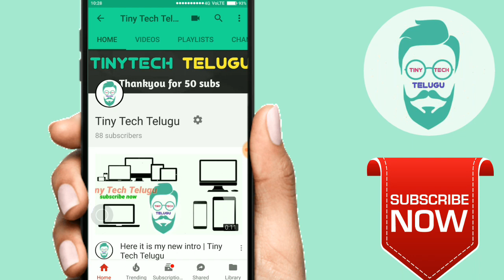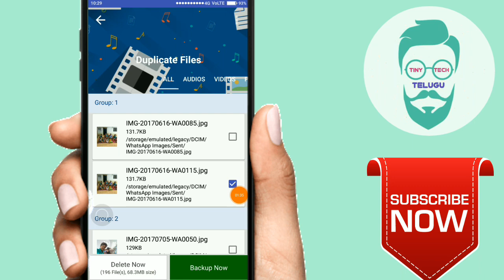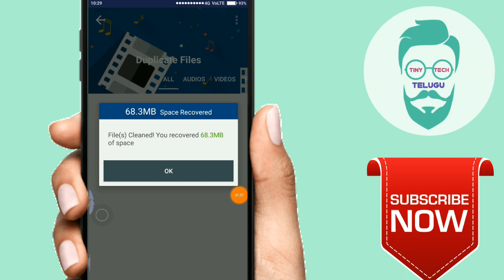How to increase your mobile internal storage in telugu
How to increase your mobile internal storage in telugu || increase your mobile internal storage  || in telugu || by TinyTechTelugu